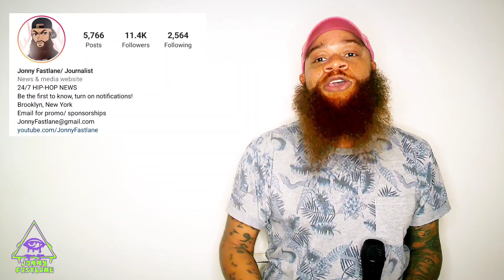Nicki Minaj's husband get put on house arrest after threatening Cardi B and Offset